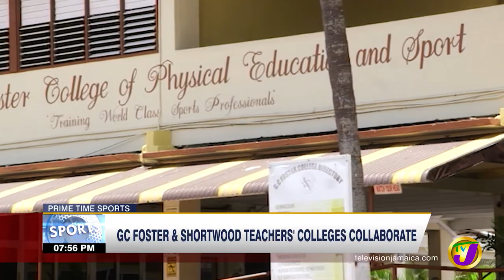GC Foster & Shortwood Teachers Colleges Collaborate - June 2 2022